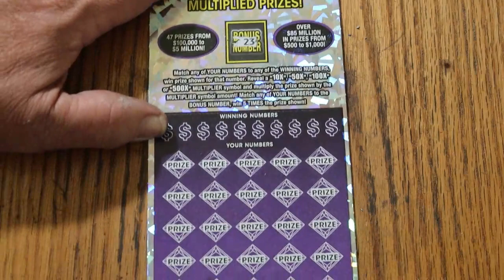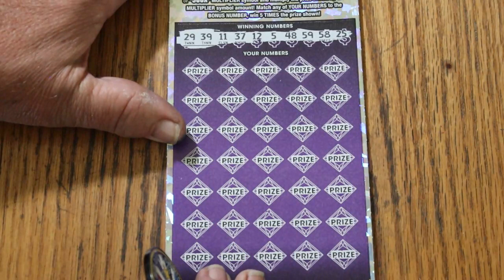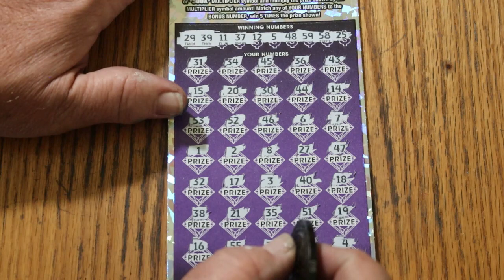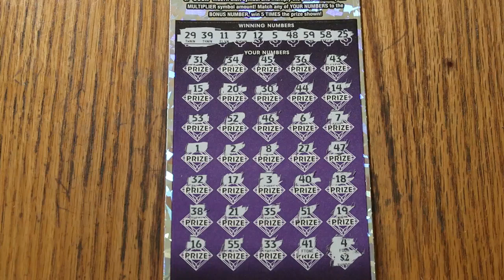💥DAY 2 $50💥500X💥😎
NOW THAT THE DUSTHAS SETTLED FROM THE FIRST DAY BOOM, DOWN TO BUSINESS.